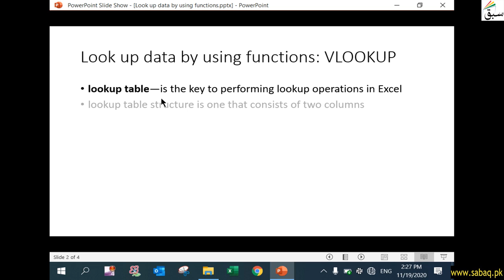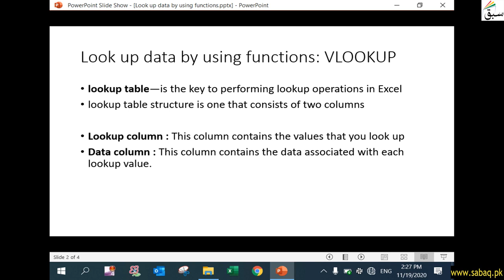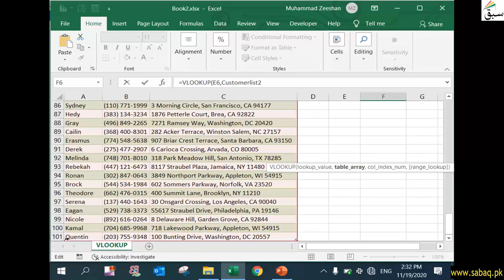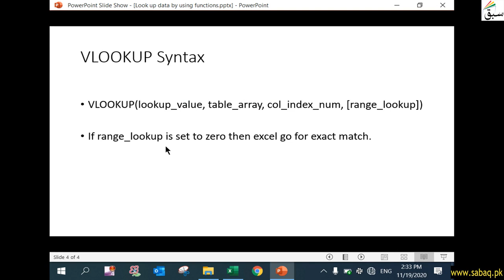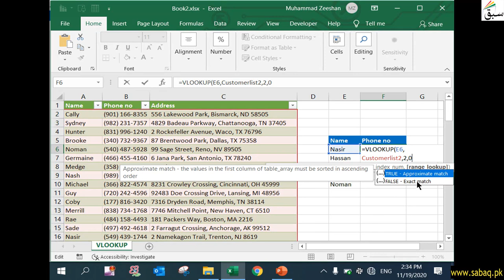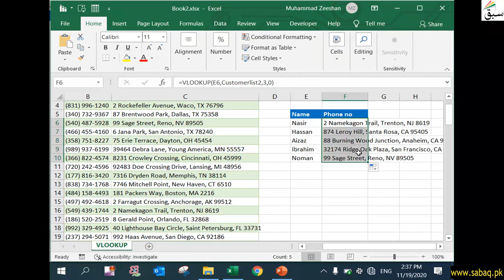Lookup data by using VLOOKUP, Computer Science Lecture | Sabaq.pk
This video is about: Lookup data by using VLOOKUP and HLOOKUP, Excel Expert Lecture | Sabaq.pk |. Practice tests and free video lectures for Physics, Chemistry, Biology, Math’s, Computer Science, English & more subjects are also available at Sabaq.pk. So, subscribe to Sabaq.pk/Sabaq Foundation now and get high marks in your exams.

CLASSES WE COVER AT SABAQ.PK / SABAQ FOUNDATION:

1. KG
2. Class 1
3. Class 2
4. Class 3
5. Class 4
6. Class 5
7. Class 6
8. Class 7
9. Class 8
10. Class 9
11. Class 10
12. Class 11
13. Class 12
14. Class 13
15. Class 14
16. MCAT
17. ECAT
18. CSS

BOARDS WE COVER AT SABAQ.PK / SABAQ FOUNDATION:

1. FBISE
2. Sindh Board
3. KP Board
4. Balochistan Board
5. Cambridge

STUDY MATERIAL WE OFFER AT SABAQ.PK / SABAQ FOUNDATION:

1. Physics Lectures
2. Chemistry Lectures
3. Mathematics Lectures
4. Biology Lectures
5. English Lectures
6. General Science Lectures
7. Computer Science Lectures
8. General Math Lectures
9. Accounting Lectures
10. Statistics Lectures
11. Advance Accounting Lectures
12. Cost Accounting Lectures
13. Practice Tests
14. Physics Practical
15. Chemistry Practical